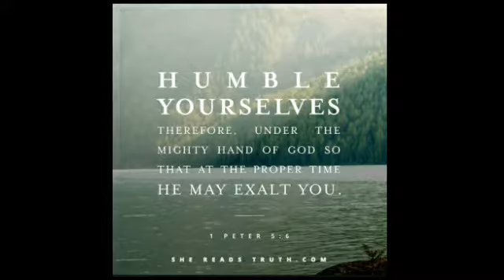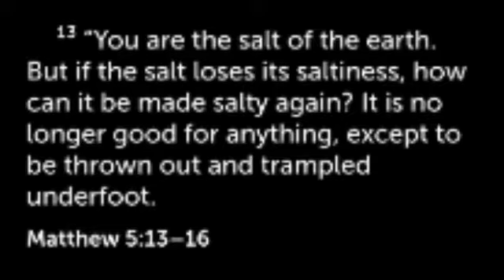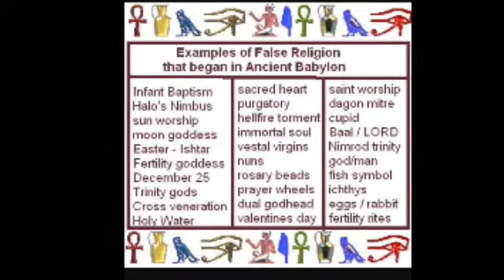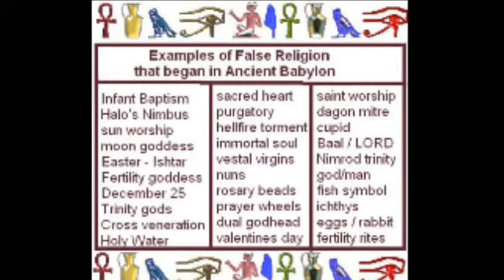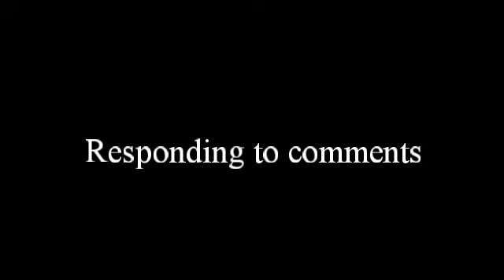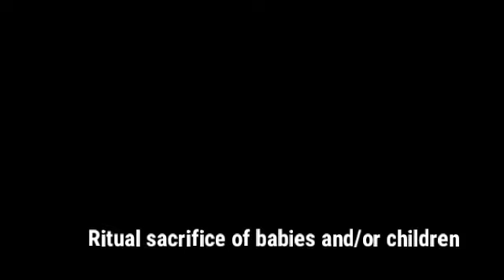Re: Jesus is a transgender God? Anti-Christian remarks, Christian-phobia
Response.